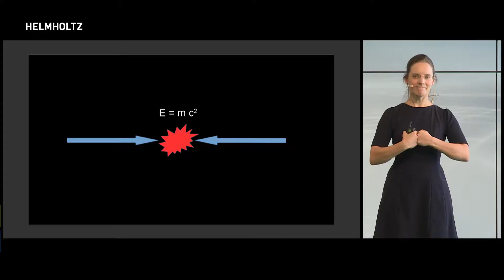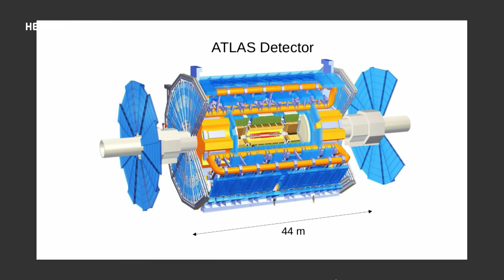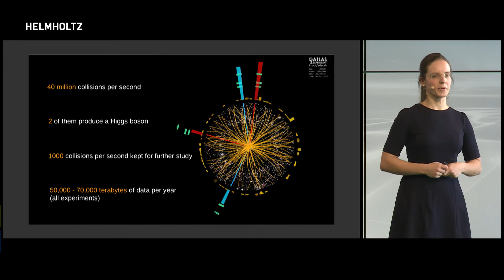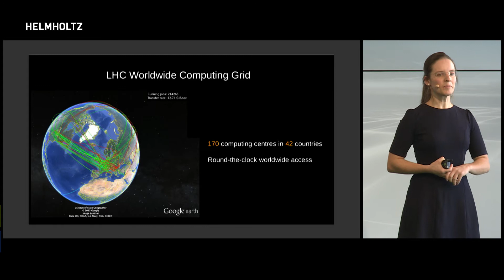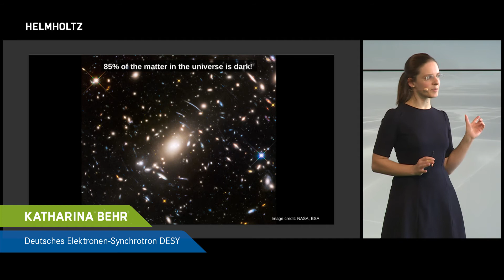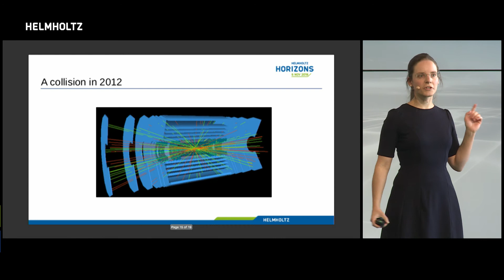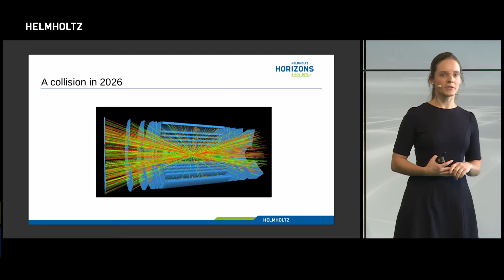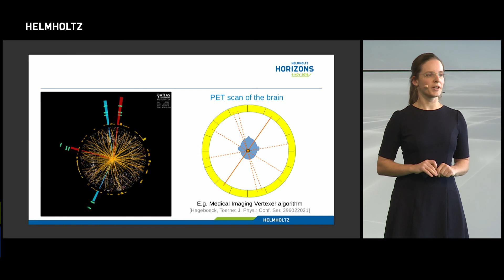Katharina Behr: From the vacuum to big data – and back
Helmholtz Horizons 2018

“From the vacuum to big data – and back”

Her Work
Katharina Behr is a particle physicist studying the structure of the vacuum in the large amounts of data collected by the ATLAS experiment at the Large Hadron Collider (LHC), the most powerful particle collider built to date. A particular focus of her work is to understand how the vacuum structure affects the evolution of our universe since the Big Bang.She also studies novel, multivariate techniques that will be crucial for the efficient reconstruction of charged-particle tracks within the ATLAS detector at the upcoming high-intensity operation of the LHC. She is particularly curious to explore synergies between particle reconstruction in detectors at high-energy colliders and pattern recognition challenges in medical imaging, which also relies increasingly on machine-learning based approaches.

About Katharina
Katharina Behr is currently a postdoctoral fellow at DESY, Hamburg, funded via a Helmholtz postdoctoral grant. She completed her PhD in Particle Physics at the University of Oxford on a Rhodes scholarship, following an undergraduate degree in physics at the LMU Munich.

Our society is facing major challenges but also huge opportunities. We at Helmholtz combine cutting-edge research and outstanding technology in order to meet these challenges to shape a better future. The Helmholtz Horizons Symposium 2018, hosted by the President of the Association, highlights scientific breakthroughs of Helmholtz’s established researchers, showcases our talented early career researchers, and gives a platform to the entrepreneurs and innovators, who ensure that our research has societal impact. This year’s overarching theme is 'The Digital (R)Evolution in Science'.

Video production: BIOCOM